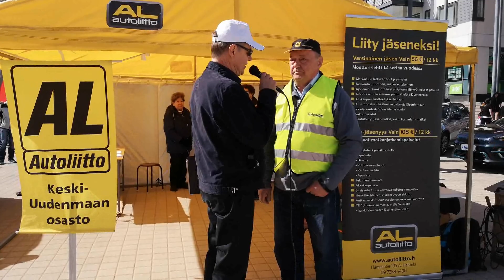Autoliiton Keski-Uudenmaan osaston puheenjohtaja Jukka Joutsjoen haastattelu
Paikka: Järvenpään tori Auto päivä tapahtuma 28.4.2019.